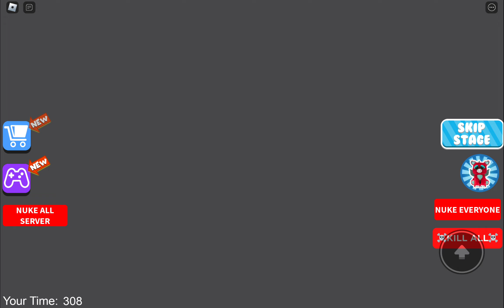POPPY BARRY'S PRISON RUN! (Obby) - Roblox Obby Gameplay 21